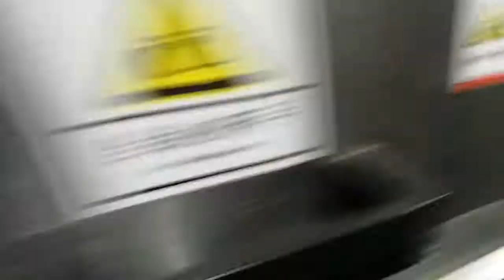Egg grading and packing machine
Egg grading and packing machine including Candling, brushes washing (without water), UV disinfection, oiling, grading and packing